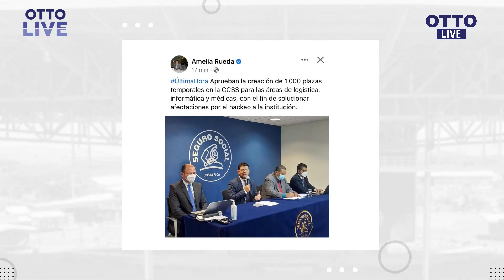CCSS tomó decisión de contratar más de 1000 personas en forma transitoria | OTTO LIVE (CLIP)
Junta Directiva de la CCSS tomó la decisión de contratar más de 1000 personas en forma transitoria. Esta decisión se suma a otras decisiones desafortunadas del presidente ejecutivo de la CCSS.